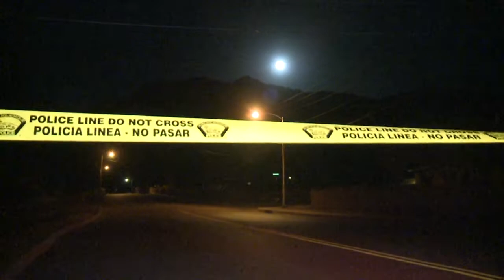APD investigates Sunday's officer-involved shooting